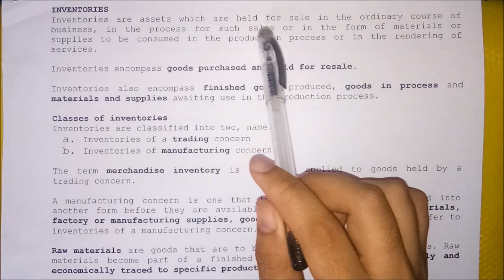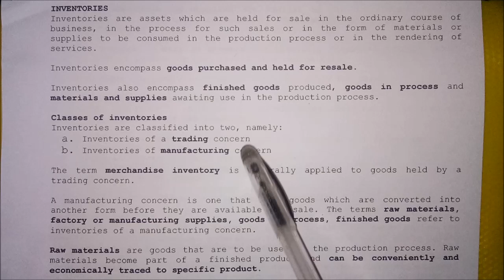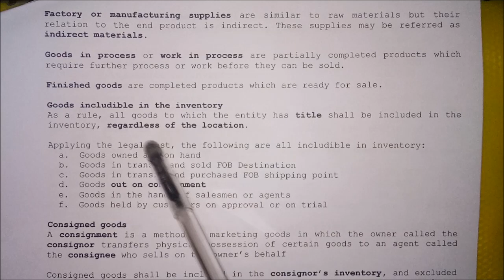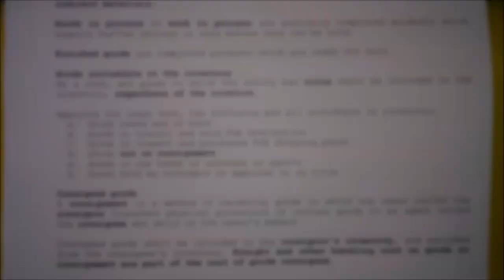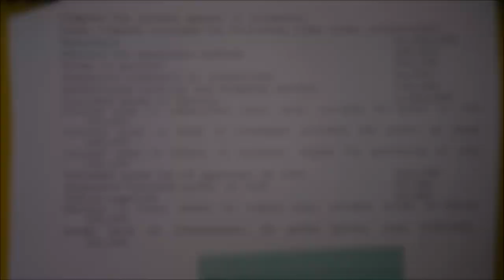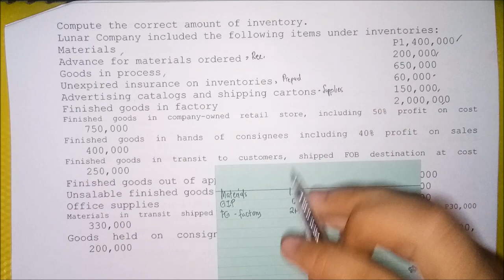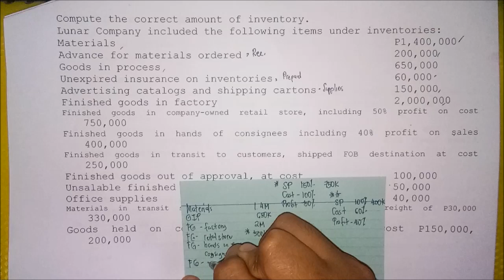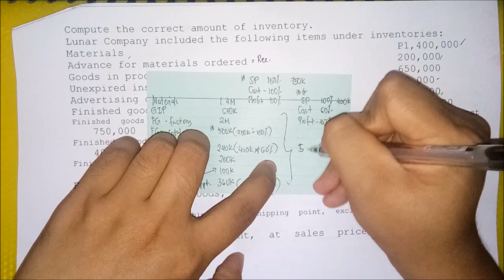Inventories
Learn the basic accounting for inventories

Reference: 2011 Edition Financial Accounting Volume 1 by Mr.  Conrado T. Valix, Mr. Jose F. Peralta and Mr. Christian Aris M. Valix